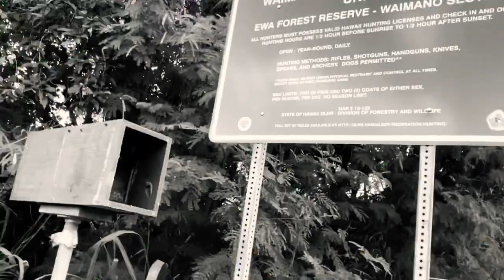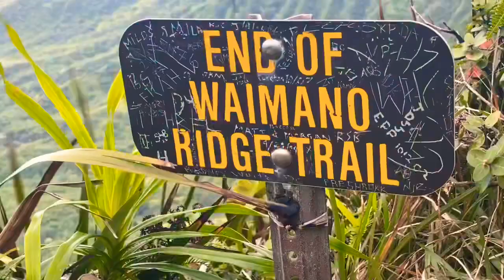THREE DAYS HIKES/ END OF WAIMANO RIDGE TRAIL/ June 9, 2020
Dangerous hikes
Long hike
Even better than that:

Go prepared. You never know when you’ll have to stay the night.

Bring: Shelter, Fire, signal, water, navigation, light.